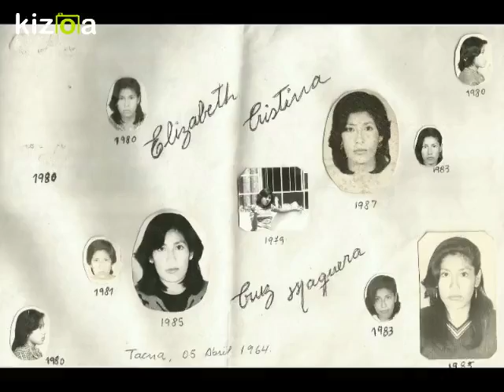Kizoa Editar Videos - Movie Maker: Por tus 50 Años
Tenia pendiente este video contigo primito... espero les guste...